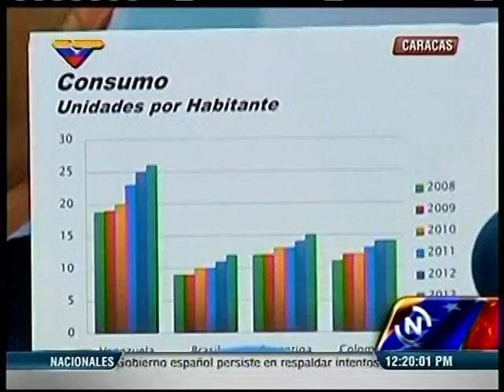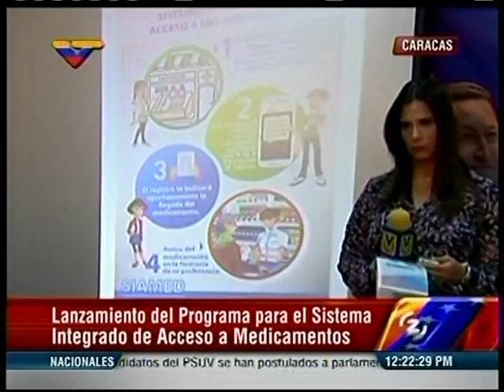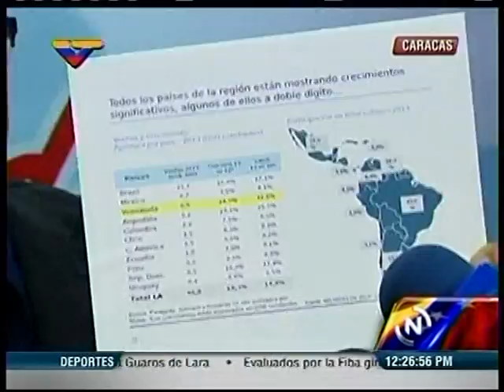Min-Salud activa Sistema Integrado de Acceso a Medicamentos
El ministro para la Salud, Henry Ventura, lanzó este jueves el nuevo Sistema Integrado de Acceso a Medicamentos, a través del cual los pacientes que padezcan enfermedades crónicas podrán registrarse vía web, conocer el momento de llegada de los mismos a las farmacias y retirarlos con la seguridad de contar con el tratamiento que ameritan de manera oportuna.